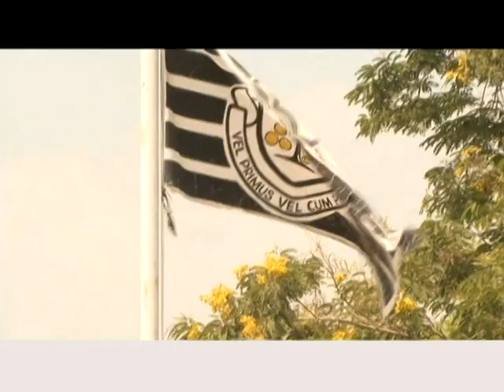PREDY-X OMANE;The musical life story(Documentary)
No doubt Predy X is becoming a household name in Ghana and Africa now.This video is a documented life story about his engagement and growth in music.It features Jeremie(radio presenter), Bulldog(Bull Haus Entertainment), Dee(DeeMuzik), Sweet Musiq Band(S.M.B), 2face Idiba, Fela Kuti, Samini, Papa Yankson,Okyeame Kwame and Reggie Rockston.

PLEASE NOTE: Unauthorized upload of this video unto any YouTube channel is prohibited. (C) 2013. RITE MULTIMEDIA